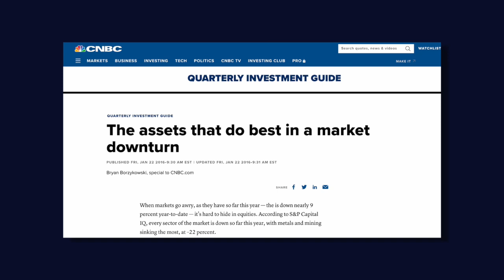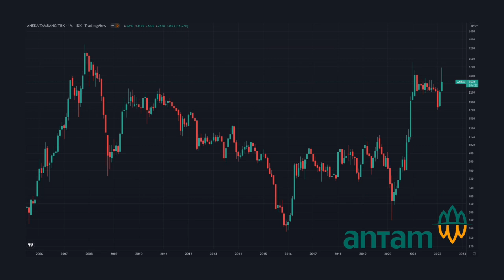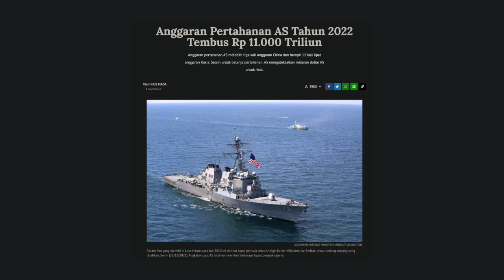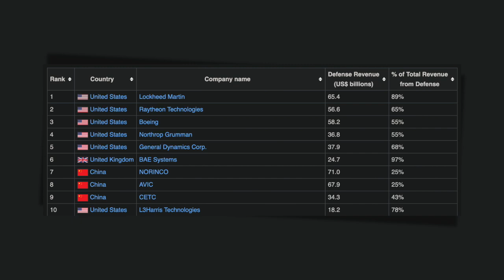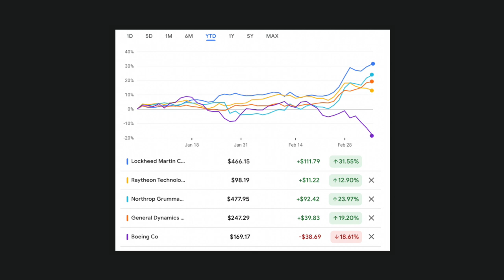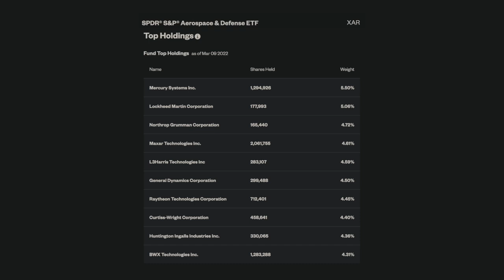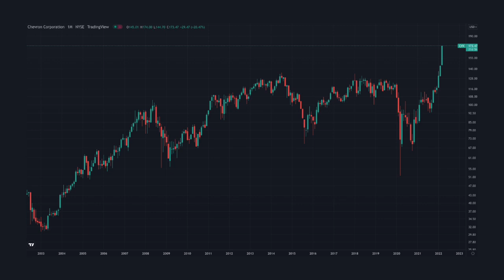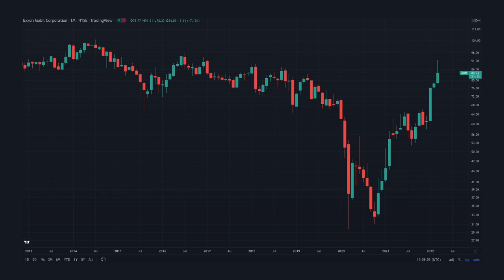Asset Class Yang Naik Saat Perang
Broker Saham Luar Negeri:
✔ Gotrade:
😀Bonus $2 dengan daftar melalui link ini:

✔  Passfolio:
🎁Gratis saham up to $100 (pakai link berikut dan daftar tidak lebih dari 24 jam setelah klik link):

*Bonus, syarat & ketentuan bisa berubah sewaktu2 tergantung kebijakan broker.

✨Dapatkan bunga yg jauh lebih baik daripada deposito dengan stake crypto anda di BlockFi✨
Gratis Bitcoin setara $10 dengan menggunakan link ini untuk mendaftar di BlockFi dan deposit minimal $100